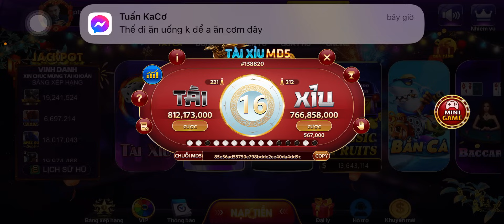Vi68 - Cách soi cầu tài xỉu game vi68 - công thức xí ngầu 1+2 hốt nhẹ 5 củ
Vi68 - Cách soi cầu tài xỉu game vi68 - công bắt cầu tài xỉu vi68 hiệu quả

⏩ Hãy ủng hộ 1 like + 1 đăng ký kênh để mình có thêm động lực ra nhiều video chia sẻ cách bắt cầu tài xỉu, tìm ra các công thức chơi game Vi68 có tỉ lệ thắng cao nhất nhé AE

Vi68 là nhà cái kinh doanh cá cược trực tuyến hợp pháp có giấy phép của Pagcor tại Philippines vào năm 2021. Có thể nhận định rằng Vi68 hiện đang là một trong những nhà cái uy tín và có nhiều đối tác nhất hiện nay.

Vi68 là sân chơi game bài đổi thưởng có giao diện khá giống với các đàn anh xuất hiện trước đó. Tuy nhiên, Vi68 cũng có những điểm khác biệt riêng tạo nên thương hiệu của nó.

Giao diện khá bắt mắt, hình ảnh chất lượng cao. Âm thanh sống động nghe cực hút, cùng với đường truyền mượt mà giúp người chơi không lo về khoản bị chập, ngắt giữa lúc đang chơi.
Hơn nữa khi đến với Vi68 các bạn có thể yên tâm trong việc bảo đảm an toàn thông tin cá nhân. Điều này không phải tự nhiên mà nói vậy, vì nhà sáng tạo của vi68 luôn ưu tiên đầu tư các khoản bảo mật tuyệt đối để giảm bớt đi những rủi ro không đáng có trong quá trình vận hành cổng game.

Tại Vi68, dịch vụ chăm sóc khách hàng luôn được quan tâm và đào tạo kỹ lưỡng. Đội ngũ chăm sóc khách hàng tận tâm, nhiệt tình và vô cùng chuyên nghiệp. Chỉ cần người chơi cần là 24/7 đội ngũ này đều có mặt hỗ trợ tất cả các khúc mắc.

© Bản quyền video thuộc về kênh Vi68
☞ The video is for illustrative and entertainment content only. Not related to gambling ads. Gambling is not recommended. Gambling is against the law.
☞ Video chỉ mang nội dung minh họa và giải trí, thư giãn. Không liên quan đến quảng cáo cờ bạc. Không khuyến khích chơi cờ bạc. Chơi cờ bạc là vi phạm pháp luật.